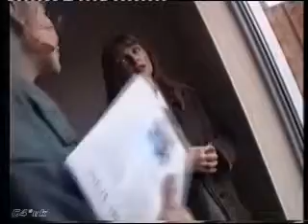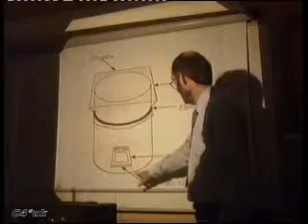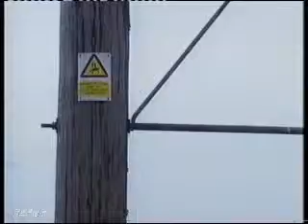Part 3 Radon gas electric fields power lines Documentary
Power lines cancer danger Dispatches Documentary  shown on British TV C4  about 1993. Video 40 minuets uploded in 5 parts in zune mp4 format.

Strongest Evidence Yet Of Cancer Risk Near Power Lines      Dispatches Documentary part 1
By Jonathan Leake and Chris Dignan

A British scientist has produced the most powerful evidence yet of a link between cancer and electricity power lines. His study confirms that people living near them are exposed to radiation levels dozens of times greater than the legal limit.The research, to be released this week, firmly links the power lines with childhood leukaemia and other forms of cancer. The levels recorded in some areas were two times higher than the legal maximum allowed for adult nuclear power workers â the group permitted maximum radiation exposure.Its most serious implication is that more than 23,000 homes built under or near power lines are unsafe, especially for children. The effect of the fields can extend more than 100 yards either side of the lines.Professor Denis Henshaw, of Bristol Universityâs human radiation effects group, showed three years ago that there was a theoretical mechanism whereby power lines could increase human uptake of the radioactive gases produced naturally in the soil and also of traffic pollutants. His latest study quantifies this effect in the field and shows that power lines are indeed linked to childhood leukaemia and other cancers. Henshaw took 2,000 field measurements to support his research.A university insider described the findings as dynamite. âThe study has serious implications for the electricity industry, which could face huge compensation claims and pressure to move its pylons.âChildren are especially vulnerable to radiation and pollution damage because they have more growing and dividing cells than adults. Such cells are far more prone than adult ones to become cancerous when exposed to hazardous substances.The research will be published in the International Journal of Radiation Biology. Its editor, Professor Gordon Steel, said it was a comprehensive study of how electric fields of the kind generated by power lines and, to a lesser extent, domestic appliances, could increase the uptake of radioactive gases and pollutants by humans. Details will be revealed at a press conference at the
Institute of
Mechanical Engineers in
London on Wednesday.The study, funded by the Department of Health and the Medical Research Council, is backed by another carried out by Sir Richard Doll, due for publication in The Lancet on Friday. Doll, who discovered the link between tobacco and lung cancer, has collated details of every childhood leukaemia case in the past four years to try to find common causes, including links with electric fields.Childhood leukaemia has long been seen as a target for such studies since it occurs in clusters, suggesting a common cause that is probably linked to local environmental factors. Clusters associated with power lines have been noted for years but the electricity industry has insisted such associations were too weak to be significant.Three years ago Henshaw discovered the complex interactions between the alternating electric fields surrounding power lines and the radioactive breakdown products of naturally occurring radon gas. His theory was dismissed by the electricity industry and, more importantly, the governmentâs National Radiological Protection Board (NRPB).Henshaw is understood to have shown that in some areas children living near power lines could receive doses of 95 millisieverts of radiation a year, compared with the maximum for homes of one millisievert. Nuclear workers are allowed a maximum dose of 50, soon to be reduced to 20.Henshaw was unwilling to comment on the study before publication but said: âIt is clear that if there is radon gas or traffic fumes in the air near pylons, then people living nearby will suffer increased exposure because of the electric field.âThe National Grid and electricity distribution companies could find themselves in a difficult position. A spokesman said it was too early to comment.The findings will be welcomed by victims and their families, some of whom have tried to sue for compensation. Ray and Denise Studholme, of Bolton, launched the first legal case of its kind in
Europe in 1994, when they took Norweb, the electricity supplier, to court after their son Simon, 13, died from leukaemia in 1992. They had to drop their action in 1997 after an American study, now criticised as flawed, raised doubts over a link. This weekend Ray, 51, said he would consider restarting legal action in the light of the new evidence.